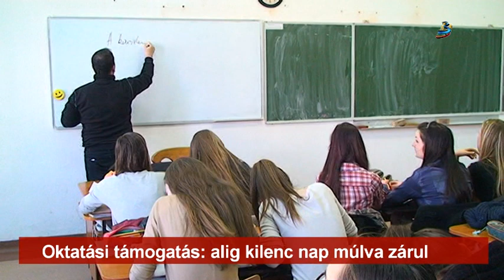Oktatási támogatás: alig kilenc nap múlva zárul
Valamivel több mint egy hónapja igényelhetők a magyar tannyelvű óvodákba, iskolákba járó gyermekek és a magyar képzésben részesülő egyetemisták számára nyújtott magyar kormánytámogatások. A Szülőföldön magyarul oktatási program támogatásaira való pályázás lassan a végéhez közeledik, az igényléseket április 24-ig lehet benyújtani. A programot koordináló Romániai Magyar Pedagógusok Szövetségének elnöke, Burus-Siklódi Botond azt mondta: eddig mintegy 90 ezer kiskorú után kérték a támogatást.